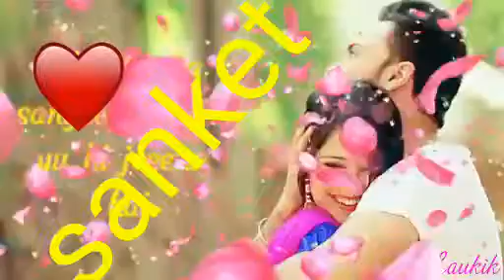teri in bahhon me whatsapp status video song